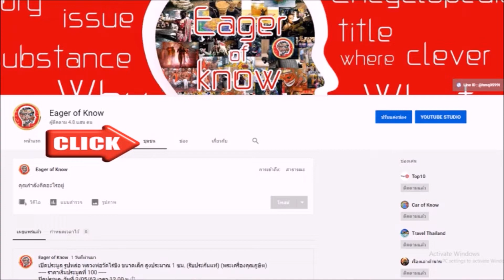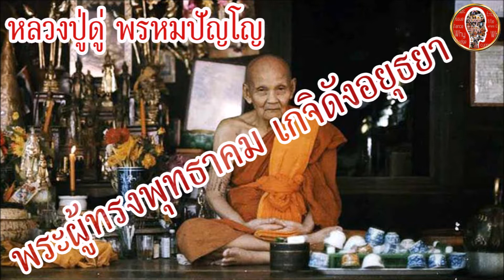หลวงปู่ดู่ วัดสะแก ผู้มีอาคมเข้มขลัง พระเกจิภาคกลาง | Eager of Know